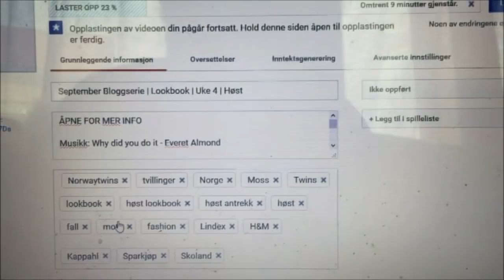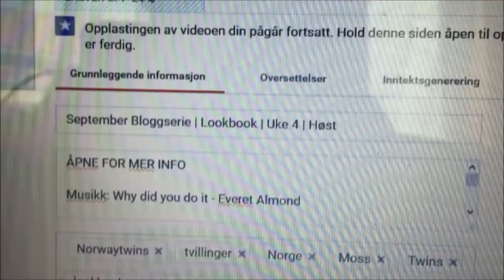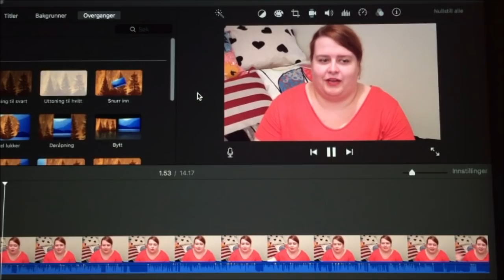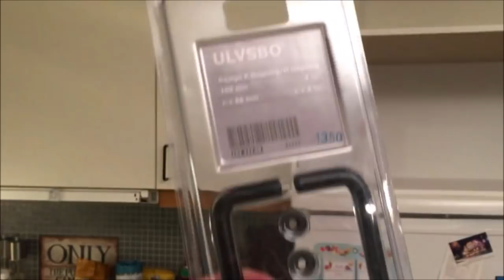September Dag 25: Indisk mat og D & Guro skrur skap